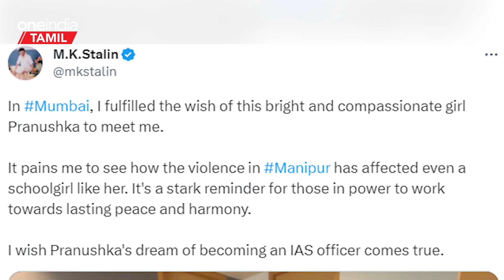தன்னை சந்திக்க வேண்டும் என்ற மும்பை வாழ் தமிழ் மாணவியின் ஆசையை நிறைவேற்றிய முதல்வர் ஸ்டாலின்